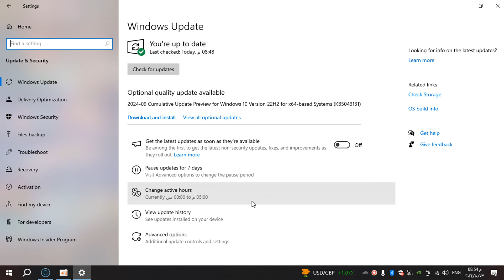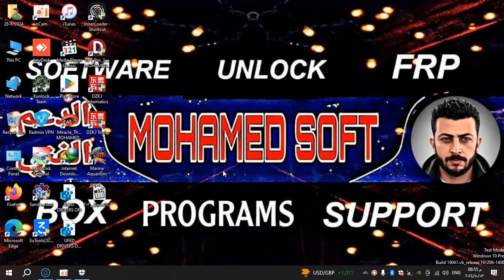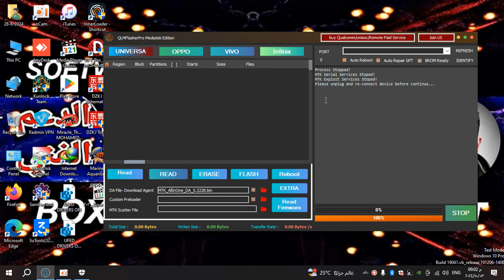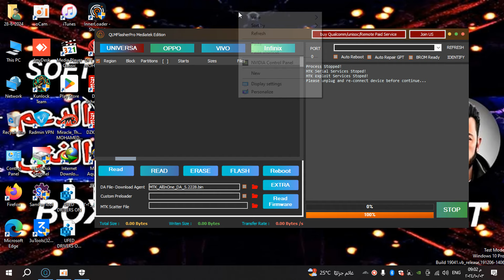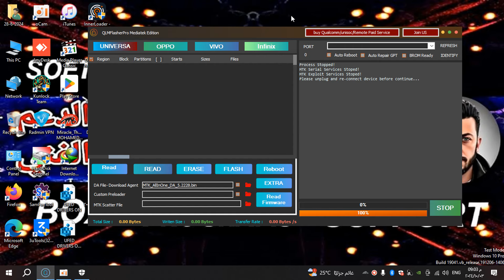اداه جديد لمعالجات مديا تك لتخطي حساب شاومي وعمل فورمات وتخطي حساب جوجل